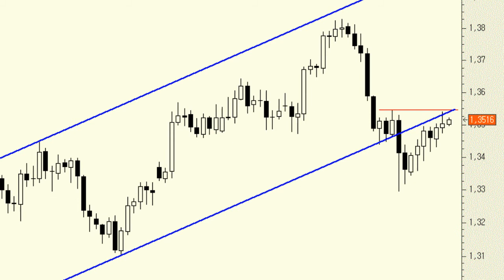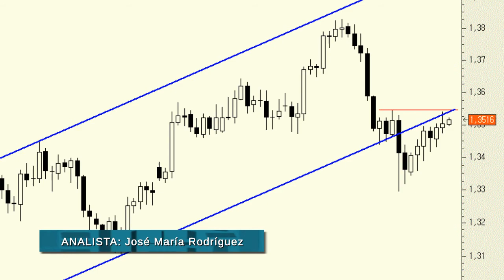Análisis técnico del EUR/USD: ¿tendencia alcista?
Nuestro stop loss para las posiciones largas sigue estando en los 1,3290 en velas semanas. O lo que es lo mismo, en la medida en que no tengamos un precio de cierre semanal por debajo de los 1,3290 mantendremos las posiciones largas en el euro que abrimos a finales de septiembre.